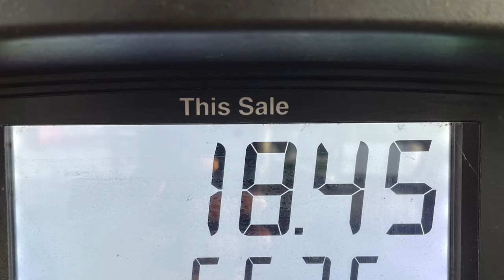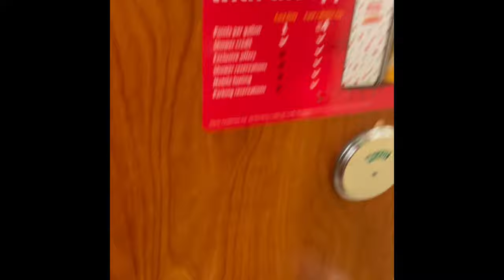Strapped down for Florida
Auto transport from Virginia to Florida. How to load and secure you transport, and a quick trip to the chrome shop.